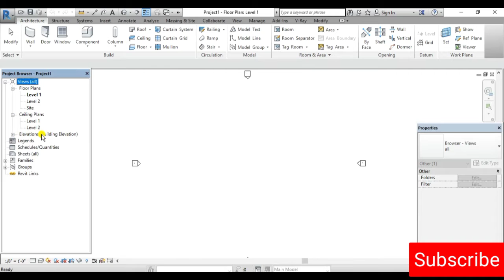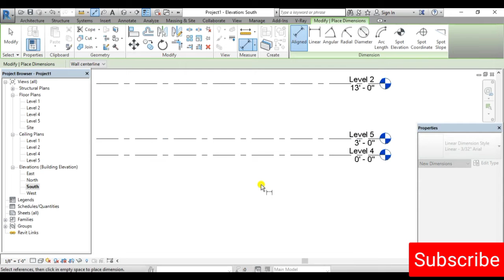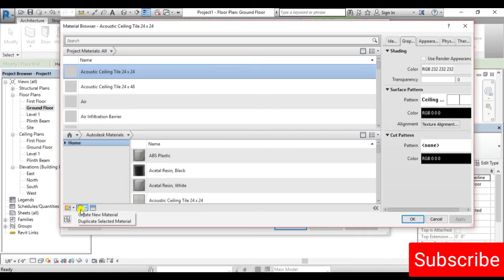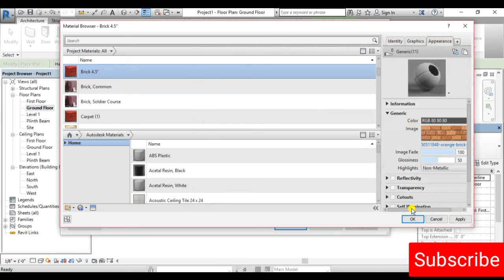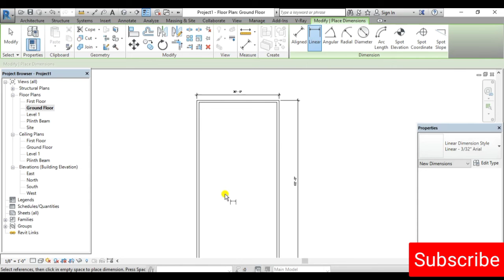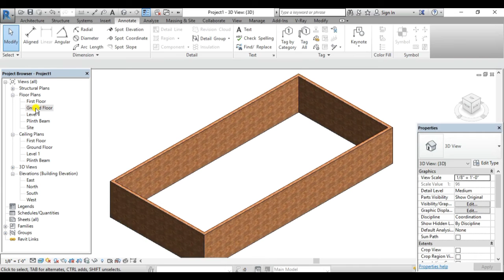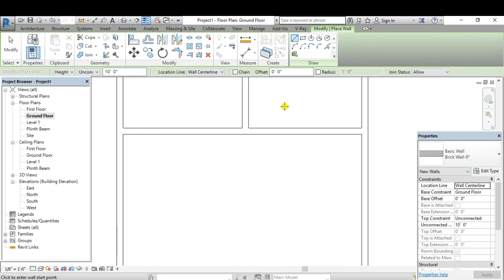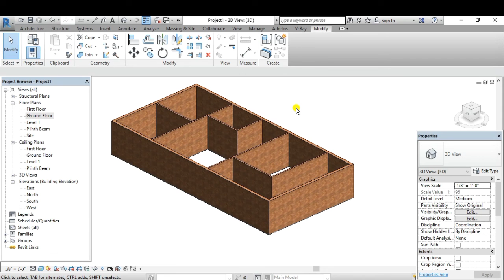Revit part-4 || How to create walls in revit?How to create multiple levels in revit?Revit wall types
Revit part-4 || How to create walls in revit?
How to create multiple levels in revit? Revit wall types

How to add level in revit? How to add level in revit in 2022? How to view levels in revit in 2022? Createing slope wall? Coppy walls to multiple levels.
How to create levels and wall in revit?
How to 9"thicks walll?
How to create 4.5" Bricks wall?
how to chek level in revit?
How do you create a wall in revit?
How do you create level in revit?
wall in revit?
open section or elevation to add level. on the ribbon ,click level Architecture tab dautum panel Level.

how do you create wall and level
wall kese banaye revit me
revit software

This video took 48 hours to make, Scrolling up and hitting the like Botton will take a Couple of second. 👍 I hope you find the videos infirmative and helpful please comment any questions! you have bellow and Definitely I will give you Answer.